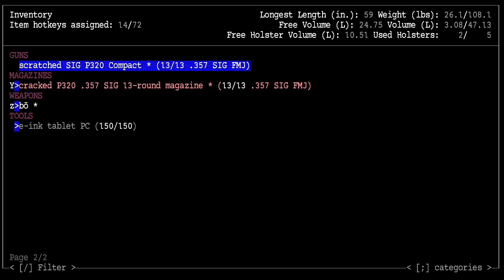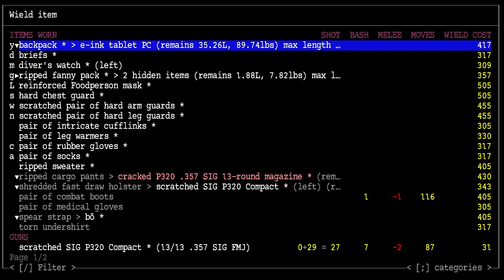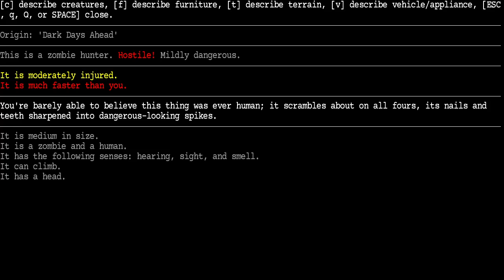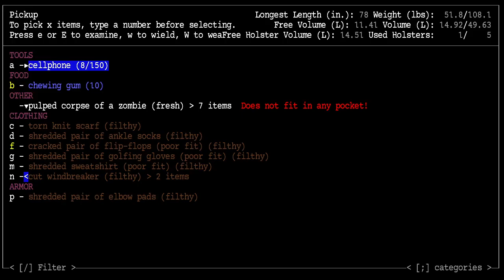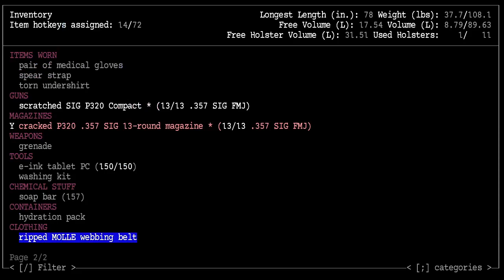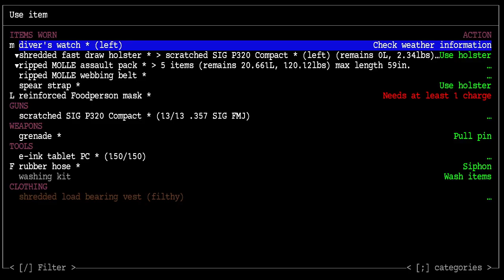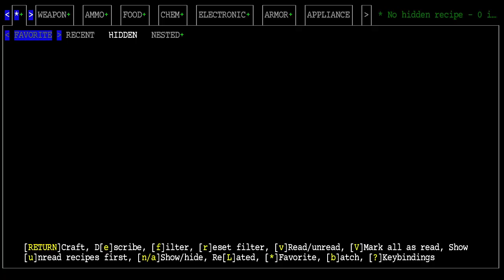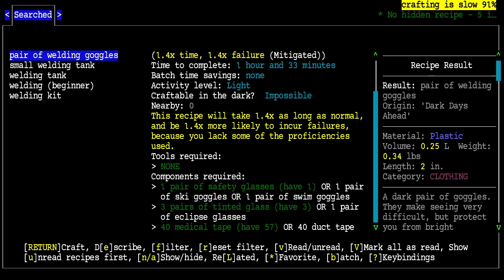The Mascot Rises, Cataclysm DDA, Episode 29